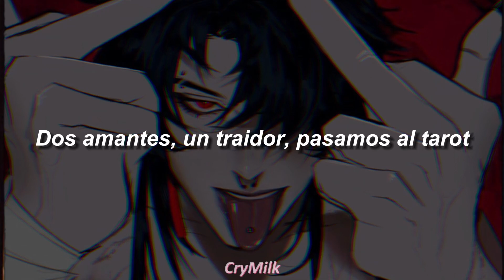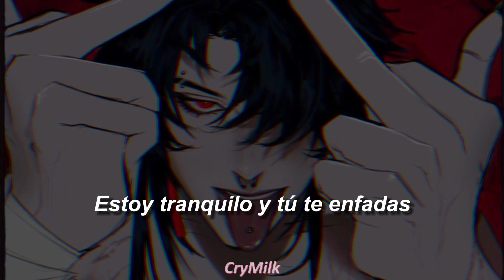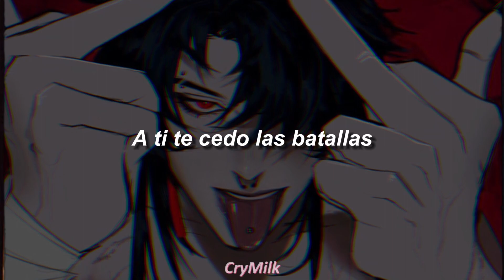Rizhko - Origami | Sub Español